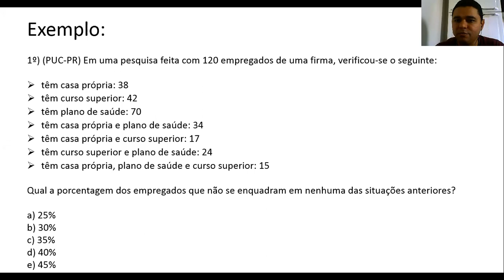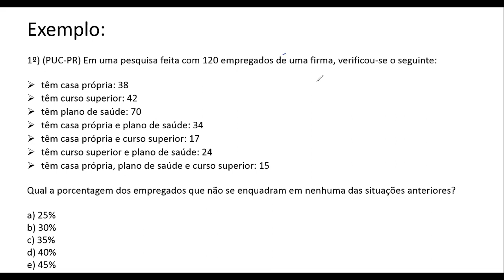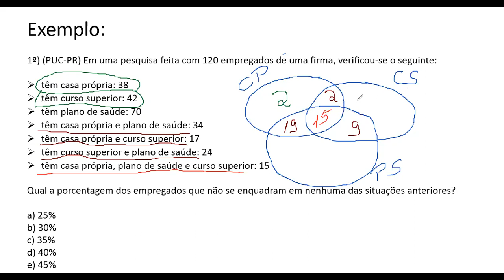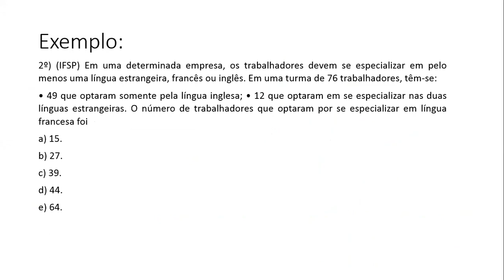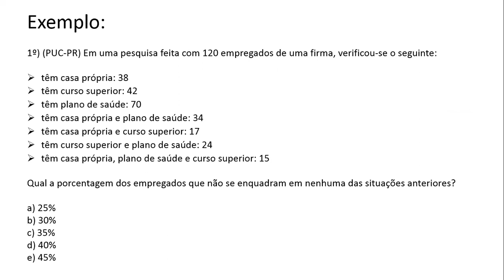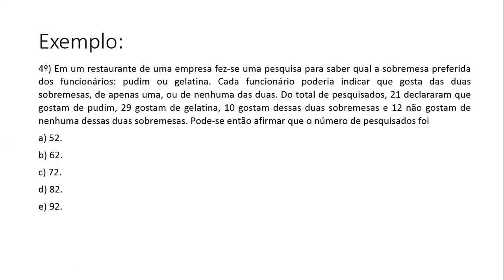Matemática Básica - 2º Ano - 23/11/2020 - Diego